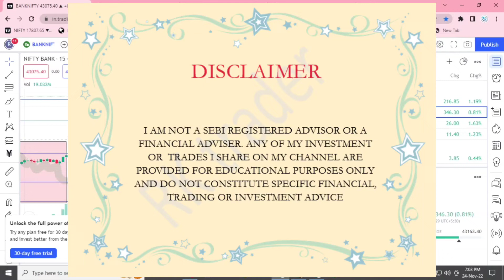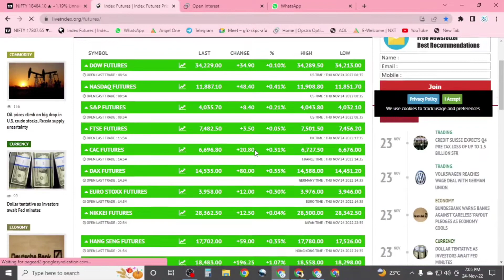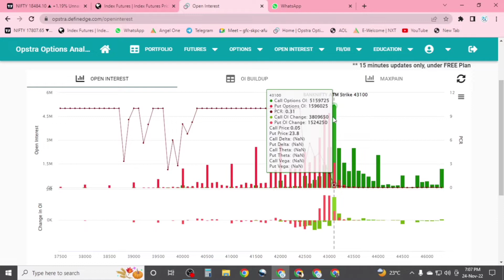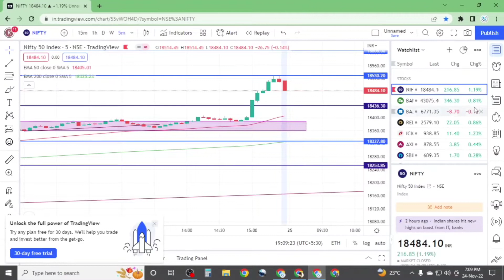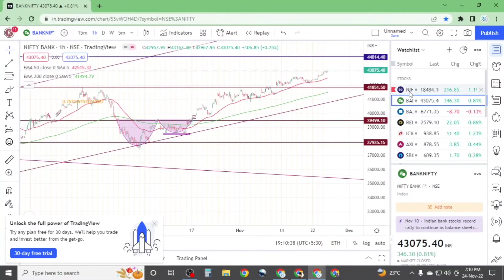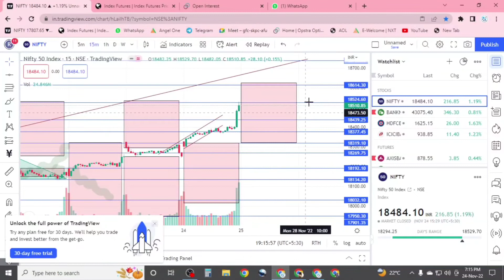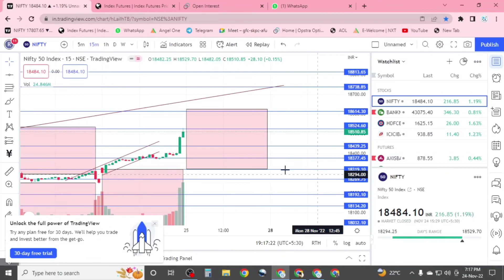25 Nov 22 न्यूज मुळे आली तेजी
join whats app group free calls join now

open free demat account life time free calls